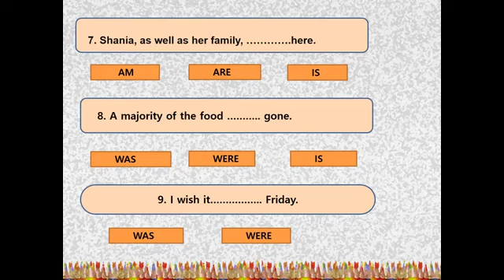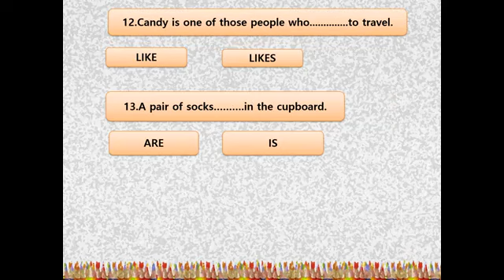Quiz on Subject-Verb- Agreement